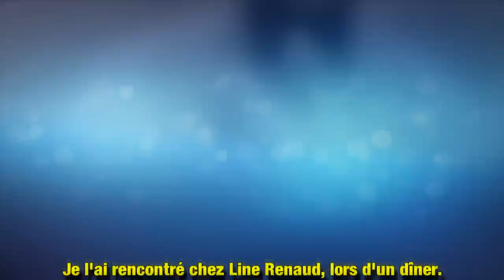Dany Boon, ses tendres souvenirs avec Charles Aznavour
Dany Boon a accepté de devenir le rédacteur en chef du premier Figaroscope de l'année. A cette occasion, l'acteur s'est plié à l'exercice de l'Abécédaire et y a notamment évoqué ses souvenirs avec le grand Charles Aznavour.